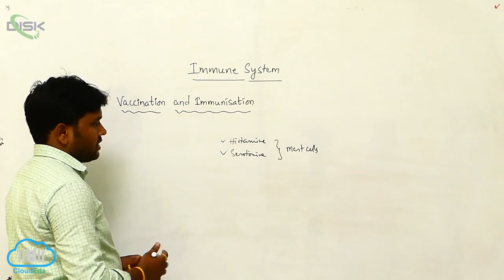VACCINATION IMMUNOLOGICAL OR IMMUNIZATION || VACCINATION AND IMMUNISATION 1 || DISK TELANGANA